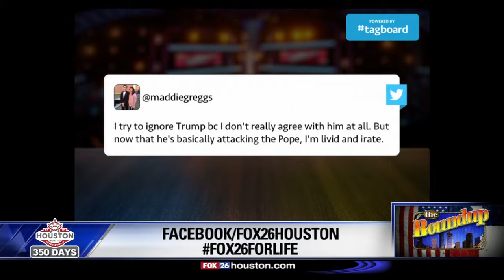Donald Trump v. Pope Francis: Did his fight have any impact on the race?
Donald Trump took on Pope Francis.  Conventional wisdom says don't do that.  Trump does not follow conventional wisdom.  Did his public fight with the Pope hurt or help him?  Is there anything that will have a negative impact on Trumps numbers?